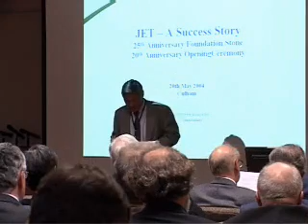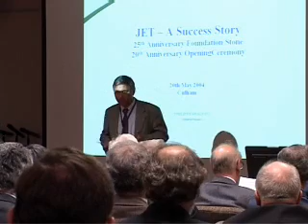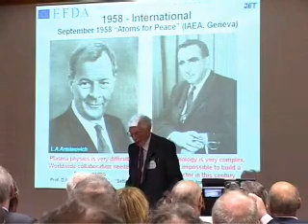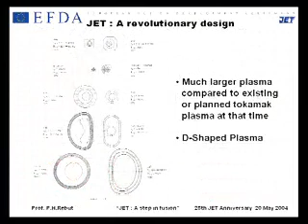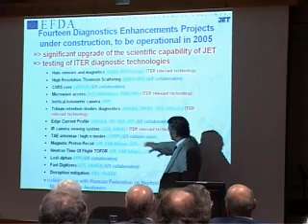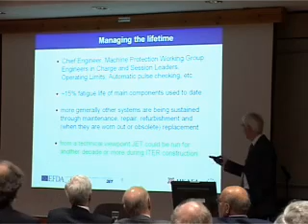JET Anniversary Day 2004